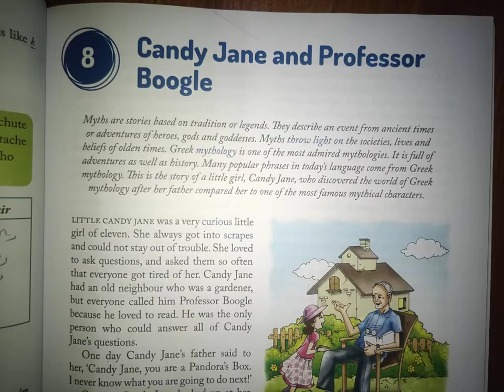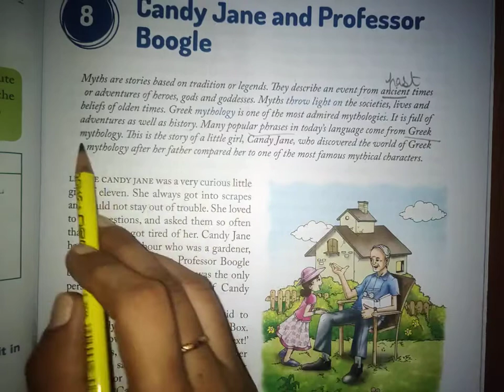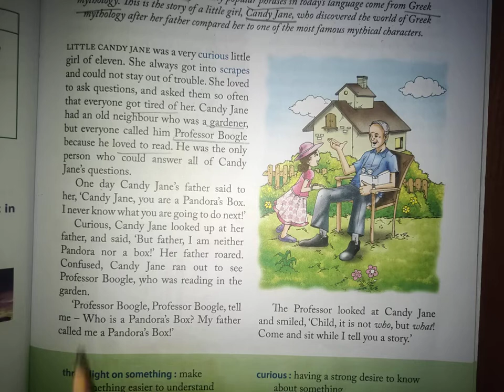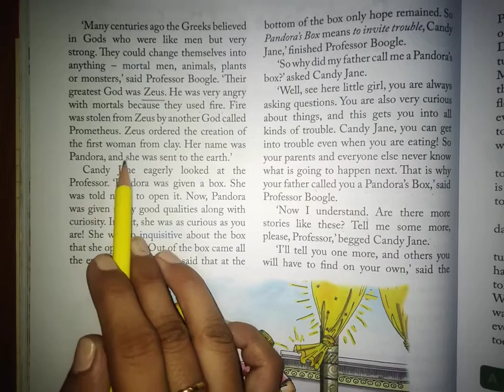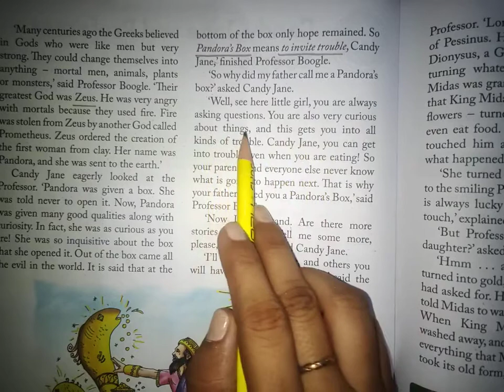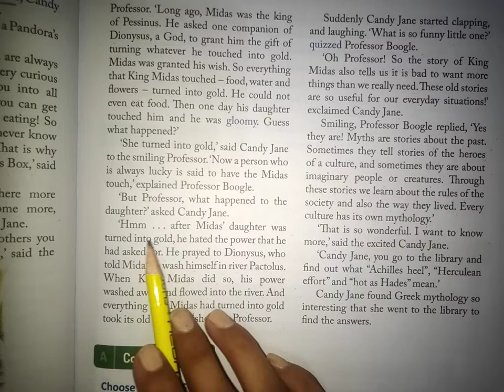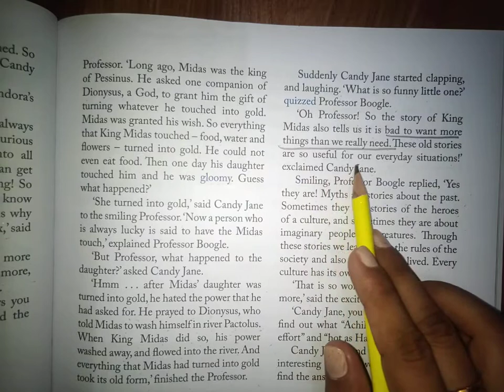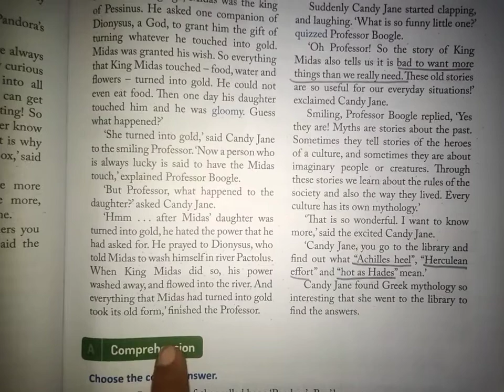Class-6 REAL ENGLISH Ch-8 Candy Jane and Professor Boogle [Part-2]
Loud reading of the LESSON and explanation of the LESSON.